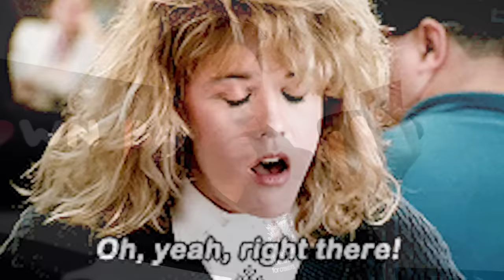Asian Adult Stars Teaches ME How to Pleasure Women